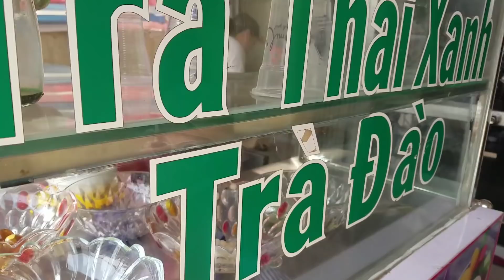Cậu 3 Xí Muội đi mua trà sữa trân châu 💚 Xí Mụi Food